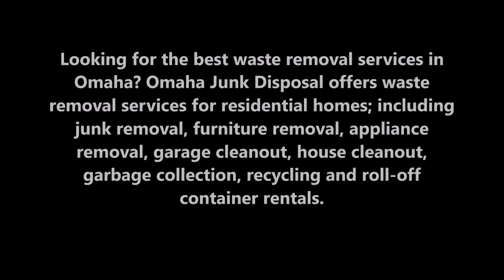Best Waste Removal Services In Omaha NE | Omaha Junk Disposal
Looking for the best waste removal services in Omaha? Omaha Junk Disposal offers waste removal services for residential homes; including junk removal, furniture removal, appliance removal, garage cleanout, house cleanout, garbage collection, recycling and roll-off container rentals.

OMAHA WASTE REMOVAL SERVICES

Our residential junk removal services provide an easy solution for clearing out clutter and hauling away unwanted junk.
We help homeowners and tenants find an easy solution for clearing out unwated junk. We're not the cable guy – we know you don't want to wait around all day, so we show up on schedule and get the job done quickly.
You can feel good about hiring Omaha Junk Disposal because we get the job done quickly and neatly. We recycle more than our competitors, so you can also consider us your green option for junk removal.
People love Omaha Junk Disposal because we provide the highest level of professionalism and fantastic customer service. You get a no-hassle experience with upfront pricing, easy scheduling, and fast service. Schedule a no-obligation appointment, and when you say the word we’ll haul away the junk and sweep everything clean.
BEING GREEN, BEING KIND
Junk does not have to end up in a landfill, and Omaha Junk Disposal believes in recycling every bit of material possible. You can feel good about doing the eco-friendly thing when you work with us.
We also send usable items to local non-profits and donation centers to help the community and reduce waste. One person’s unwanted furniture or electronics may do a stranger a world of good!
Residential Junk Removal Services from Omaha Junk Disposal
Cleanliness and organization make a happy home. Stuck with useless junk? Let Omaha Junk Disposal take care of the garbage and unwanted stuff:
• Hauling services for large and bulky amounts of junk.
• House cleanouts for moving, spring cleaning, converting rooms, or just getting a clean slate.
• Property cleanouts for landlords, real estate agents, or inherited homes full of old belongings.
• Trash removal for yard waste, construction projects, and cleaning projects